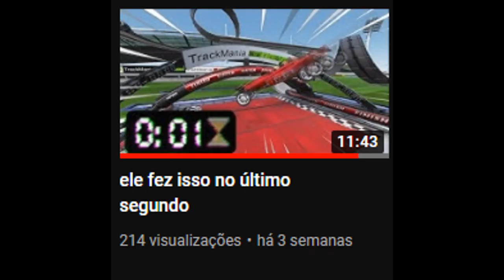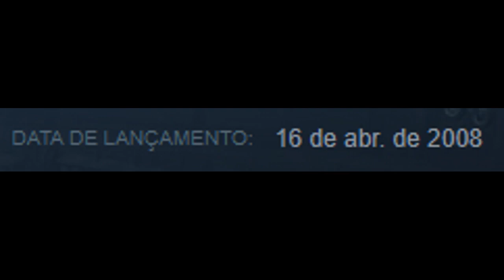Esse jogo foi destruído pelos fãs mas isso é ótimo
Leia a descrição para ganhar argamassa caseira